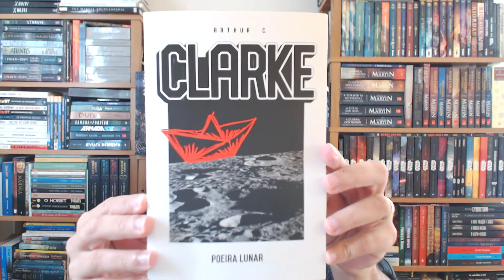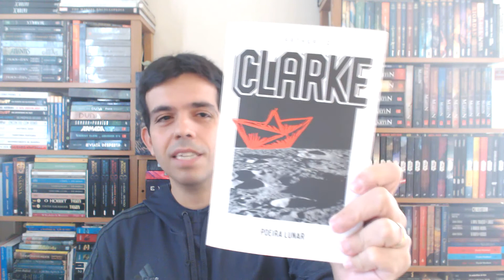Resenha - POEIRA LUNAR - Leitura #239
No futuro, a Lua, esse astro que atraiu e encantou a humanidade desde os primórdios, se torna um destino turístico. Seus mares nunca antes navegados, compostos por um depósito de poeira que permaneceu intocado e imóvel ao longo de milhões de anos, passam a ser desbravados por uma nave de cruzeiro com tecnologia de ponta: a Selene.

Mas o espaço, apesar de nossos avanços científicos, continua sendo um ambiente arriscado, indômito e cheio de armadilhas. O que parecia um simples passeio turístico se torna uma perigosa aventura quando a Selene, com vinte passageiros a bordo, naufraga em poeira no Mar da Sede.